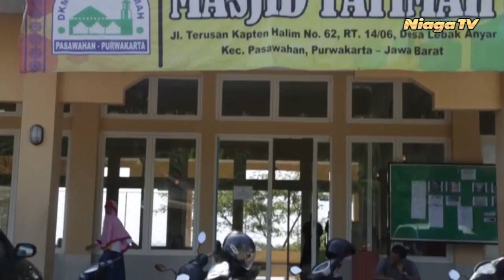Pemimpin & Insprasi-Muhammad Abud Bajri-part#1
Sebuah acara Talk Show yang menggali tentang profil dan kisah sukses seseorang yang layak di jadikan inspirasi bagi kita semua..
mari kita ikuti..

Download Aplikasi Kami di Google Play Store:
"Niaga TV"

‪#‎NontonNiagaTV‬